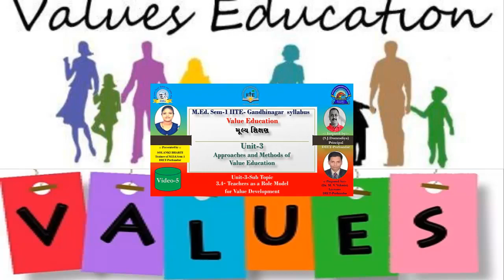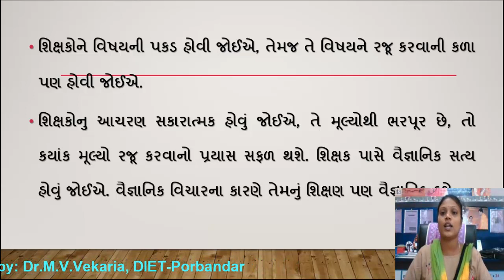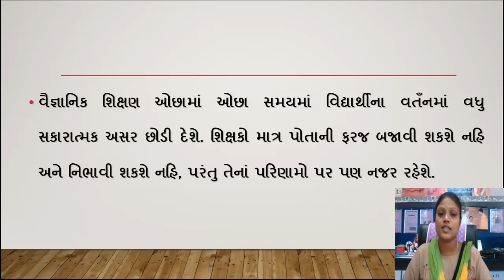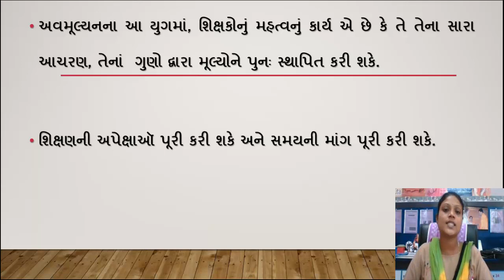V.E., Approaches and Methods of Value Education, Teachers as a Role Model for Value Development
M.Ed. Sem-1 IITE- Gandhinagar  syllabus
Approaches and Methods of Value Education
Teachers as a Role Model
for Value Development